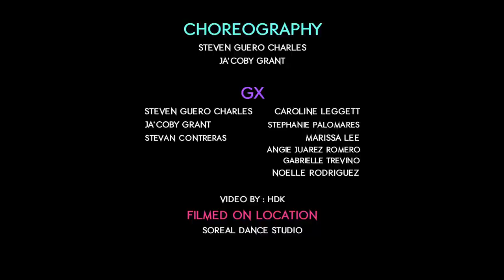SOREAL STUDIO TV : GX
GX

Choreography
Steven Guero Charles
Ja'Coby Grant

Dancers
Guero Charles
JaCoby Grant
Stevan Contreras
Caroline Leggett
Stephanie Polmares
Marissa Lee
Angie Juarez Romero
Gabrielle Trevino
Noelle Rodriguez

GX
*a Soreal Studio Company